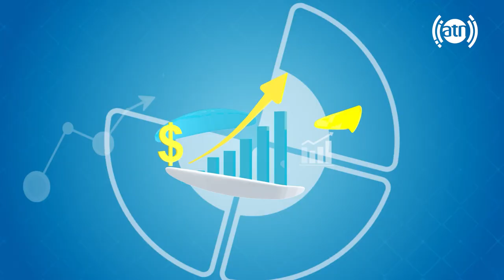Causes of heart failure, by Dr. Qais Nikzad / عوامل ضعیفی قلب، با داکتر قیس نیکزاد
Causes of heart failure, by Dr. Qais Nikzad
عوامل ضعیفی قلب، با داکتر قیس نیکزاد